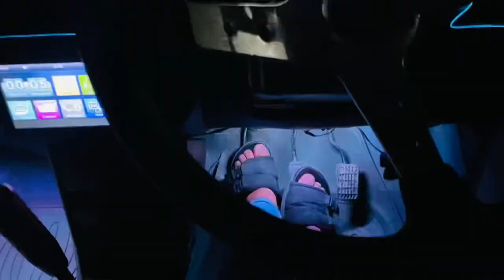New battery install😍/Green code 💚/service 🔥/modified mehran ❤️/boss